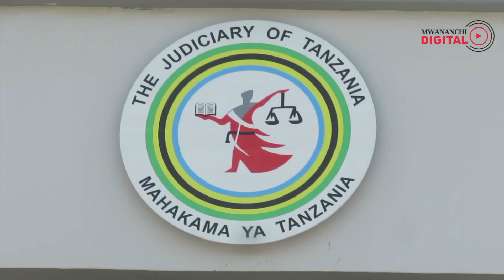KESI...!! Alichokisema wakili wa 'MFALME ZUMARIDI', baada ya kesi kupigwa kalenda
Diana Bundala maarufu kama 'Mfalme Zumaridi' na wenzake 83 leo wamefikishwa katika mahakama ya Hakimu Mkazi mkoa wa Mwanza kwa ajili ya kusomewa maelezo ya awali katika shauri namba 12/2022 linalowakabili.

Kwenye shauri hilo lililosikilizwa katika Kituo Jumuishi cha Utoaji wa Haki kilichopo Busweru wilayani Ilemela mkoani Mwanza mhubiri huyo na wafuasi wake wanashtakiwa kwa kufanya kusanyiko lisilo na kibali na kufanya shambulio la kudhuru mwili kwa maofisa wa Jeshi la Polisi kinyume na kifungu namba 241 cha Sheria ya Mwenendo wa Makosa ya Jinai.

Akisoma maelezo ya awali kwa washtakiwa Wakili wa Serikali Mwandamizi Dorcas Akyoo amesema Zumaridi na wenzake walifanya shambulio la kudhuru mwili dhidi ya askari wa Polisi mwenye namba G1727 James, F5639 Evodius ba Mkaguzi wa Polisi Ntemi Msiri.

Akyoo ameiambia mahakama hiyo kuwa washtakiwa walitekeleza shambulio hilo kwa kuwapiga mateke na ngumi katika maeneo mbalimbali ya miili yao na kuwasababishia maumivu.

Amesema mbali na kushambuliwa na watu hao, Maofisa wa Jeshi hilo walioambana na kufanikiwa kuwaweka washtakiwa chini ya ulinzi.

Baada baada ya kuwaweka chini ya ulinzi maofisa hao waliwachukua washitakiwa na kuwafikisha katika kituo cha Polisi wilaya ya Nyamagana mkoani humo kwa ajili ya mahojiano kisha kufungua kesi dhidi yao ndani ya mahakama hiyo.

Upande wa Utetezi katika shauri ukiongozwa na Wakili Msomi, Erick Mutta, Steven Kitale na Anyimike Mwamsiku anayemwakilisha mshtakiwa namba 11 umesema hauna pingamizi kwenye maelezo yakiyosomwa na Jamhuri kwa washtakiwa.

Baada ya kusikiliza maelezo ya awali katika kesi hiyo Hakimu, Monica Ndyekobora ameahirisha kesi hiyo hadi Juni 3 mwaka huu.

Katika hatua nyingine shauri la Jinai namba 10/2022 linalomkabili Zumaridi ambalo ni Usafirishaji haramu wa binadamu limeahirishwa hadi Juni 7,2022 kwani mahakama hiyo haina uwezo wa kulisikiliza.

Mwisho.